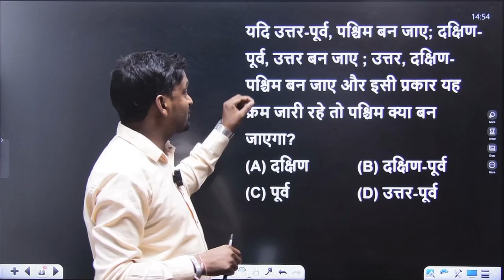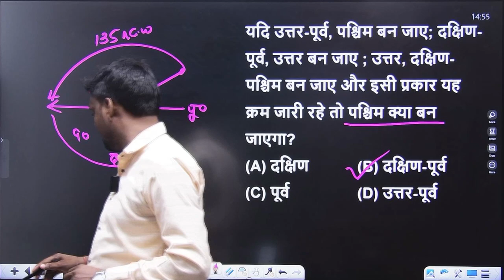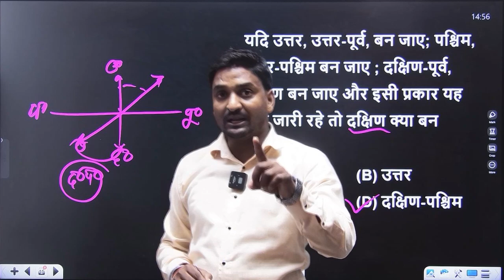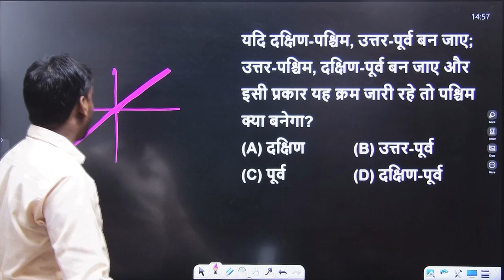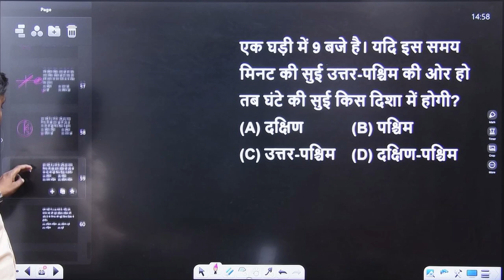दिशा परीक्षण I UP POLICE REASONING QUESTION I UP POLICE QUESTION I BY MANOJ SIR